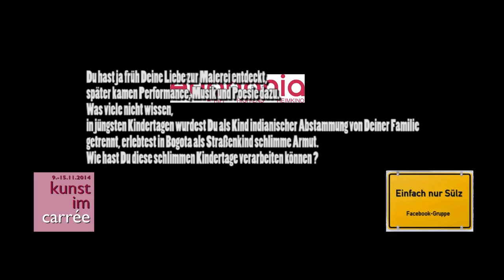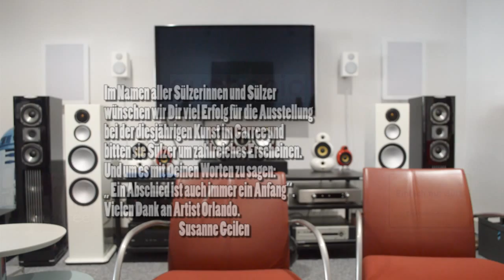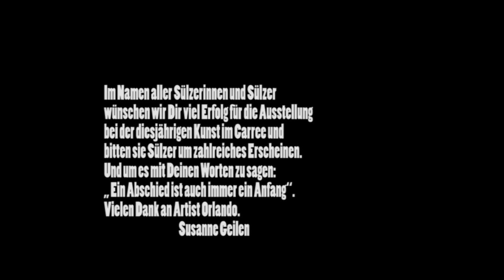Interview mit Artist Orlando / Einfach Nur Sülz / Kunst im Caree 2014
Interview mit Artist Orlando / Einfach Nur Sülz / Kunst im Caree 2014 / THEMA Köln !

09.11.14 / Kunst im Carre / Thema Köln / Artist Orlando

Besonderer Dank an Susanne Geilen:
Einfach nur Sülz im Interview:

Nach den Erfahrungen mit Kunstmeilen reichte Orlando im Frühjahr 2014 sein Thema Köln ein und wurde von Euphonia ausgewählt nur 1,5  Monat vor Beginn des ``Kunst im Carre``. Prägnant war, das niemand an der Arbeit von Orlando interressiert war. Robin Müller von Euphonia gefiehl aber der schlicht auf den Punkt gebrachte Blick auf das Thema Köln.

Überraschung für das Viertel war die Performance im Schaufenster auf der Luxemburger Strasse von Euphonia Hifi 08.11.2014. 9 Stunden  durch die Nacht tanzte der Künstler und winkte dem Puplikum. Zur Eröffnung der Kunst im Carre dann am 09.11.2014 kamen 650 Gäste im Verlauf des Tages um sich die Köln Ausstellung von Orlando im extra dafür umgestalteten Laden Euphonia Hifi anzuschauen.

Das Motiv entworfen in verschiednen Varianten / kreiert von 2008 wurden ausgestellt
Sondereditionen :
30x20 hinter Glas im Rahmen

Einzelanfertigung
Ohne Rahmen 25x18 im Rahmen 36x28

Praline de Cologne
4erer Schachteln / 1er Schachtel
Köln original Hochkant 120x50
Köln im Rahmen 30x20
Köln auf Leinwand 25x18

Köln original Querformat 150x50
Köln original Querformat 150x50 ( linksrheinisch / rechtsrheinisch )

(In process)

(in process)

Born in the slums of bogota the indigenous Artist orlando always had a fascination and love for art. Artist Orlando is a columbian artist living in Cologne, Germany. He has been in the party and clubbing scene since he was 17 years old and at that time he was discovered as a performance artist by the club „Alter Wartesaal“. After that he continued doing shows and performances for companies and private people. He is working on new projects and performances everyday while still continuing his life as a single parent.  Artist Orlando sells his artworks, his products and visuals. You can also book him or visit performances in Germany and Barcelona.

More information to Artist Orlando

(in process)